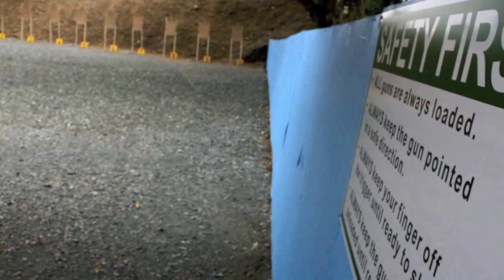Tactical Firearms Training - Artemis Defense (Phil.)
Two Days Firearms Training - Focusing on Concealed Carry & drawing off weapon to simulate VIP Protection training scenarios.

Training took place at an undisclosed location in Philippines.

Look out for future courses/training in firearms & Self Defense tactics from Apollo Tactical Training Solutions (HKG).

Take your Self Defense Training to the next level...incorporate basic firearms training is a must for civilians given the modern threats one could be faced with! Especially abroad in unfamiliar territories and where firearms is part of life.